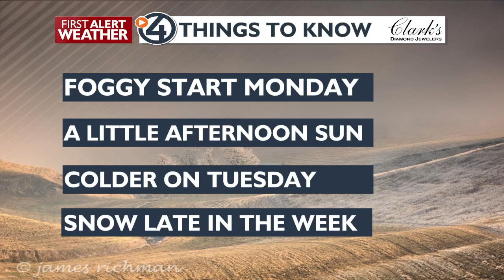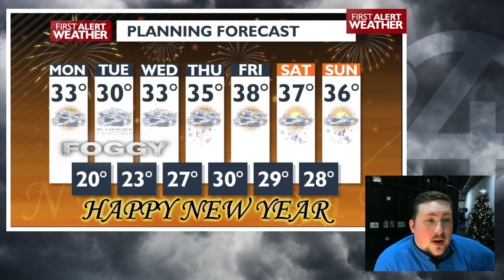Fog for the first Monday of the year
Areas of freezing fog will lead to low visibility and some light ice around the Inland Northwest on Monday. Fog will be a part of the pattern until Thursday of this week as conditions remain mostly calm.